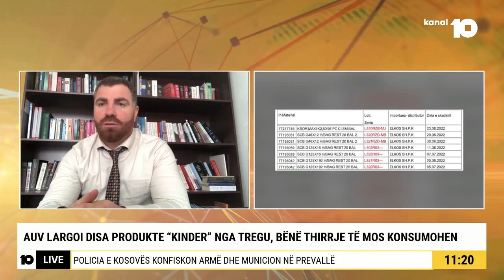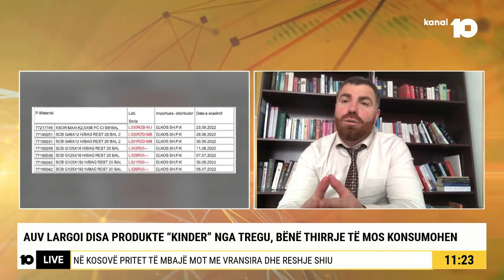AUV largoi produktet "Kinder" nga tregu, bën thirrje të mos konsumohen